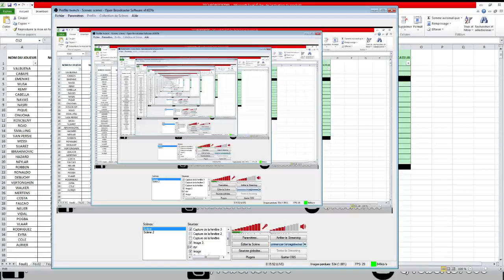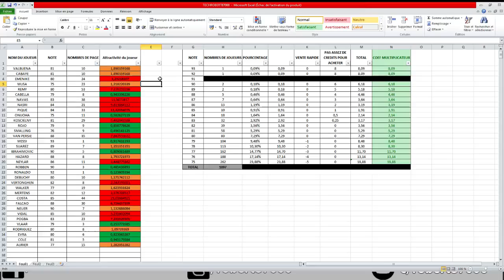LIVE ACHAT REVENTE SUR FIFA FUT 15 SPECIAL TECH ROBERT87000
FIFA ULTIMATE TEAM - ACHAT REVENTE SPECIAL TECH ROBERT87000
Robert87000